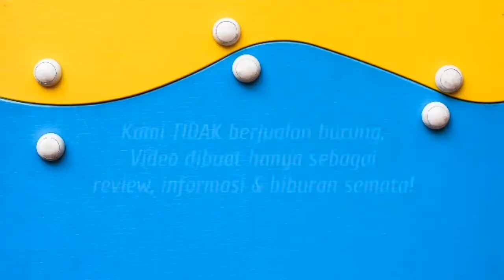WOW BEGINI LAH JADINYA!! MEMANTAU JALAK BALI DI KEBUN BELAKANG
Jalak Bali adalah sejenis burung berkicau berukuran sedang, dengan panjang lebih kurang 25cm, dari suku Sturnidae. Ia turut dikenali sebagai Curik Ketimbang Jalak. Jalak Bali hanya ditemukan di hutan bagian barat Pulau Bali dan merupakan hewan endemik Indonesia.
Suka video ini?

Oops jangan lupa tnggalkan komentar positif kamu di kolom komentar ya..
Terima kasih